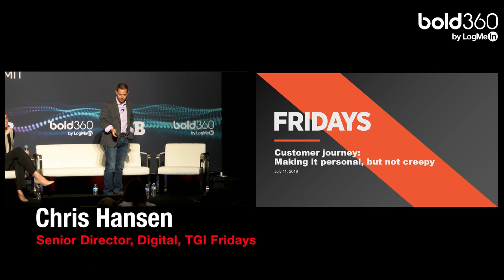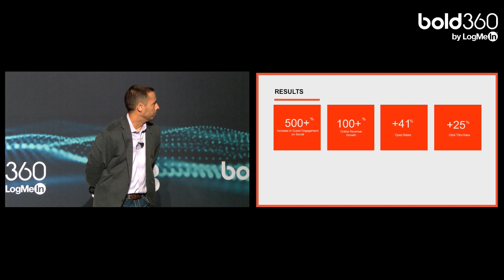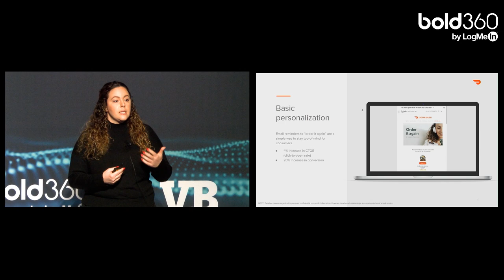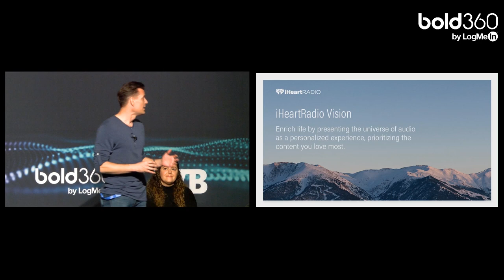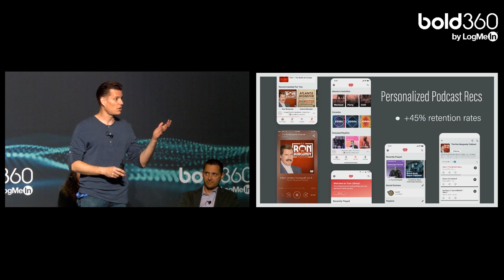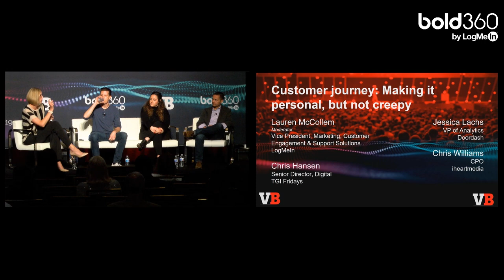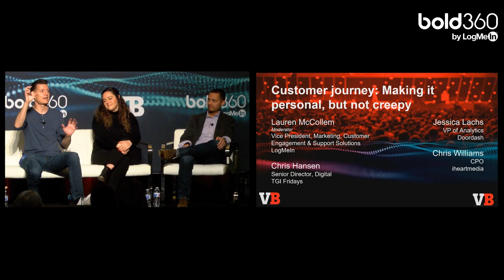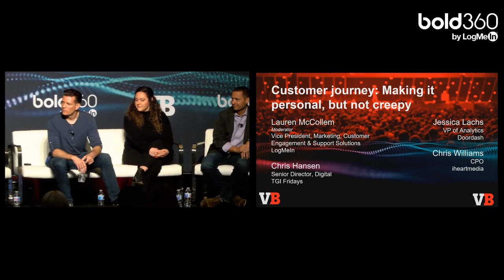Making AI personal, but not creepy | Conversational AI Summit | VB Transform 2019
Customer journey: Making it personal, but not creepy

Chris Hansen, Senior Director, Digital, TGI Fridays, Jessica Lachs, VP of Analytics, Doordash, Chris Williams, CPO, iheartmedia

Moderator: Lauren McCollem, Vice President, Marketing, Customer Engagement & Support Solutions, LogMeIn